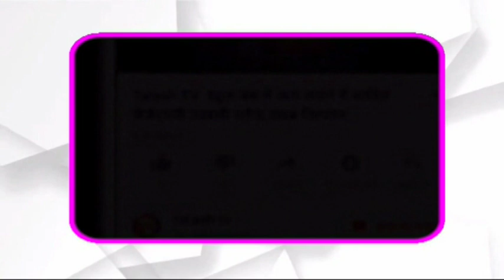केतार । गढ़वा । प्रखंड में हुआ प्रधानमंत्री आवास का गृह प्रवेश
केतार । गढ़वा । केतार प्रखंड क्षेत्र के सातो पंचायत केतार,बलिगढ़,परसोडीह,
मुकुंदपुर,पाचाडुमर,परती कुशवानी एवं लोहड़गड़ा में 350 प्रधानमंत्री आवास का गृह प्रवेश किया गया। विदित है कि झारखंड सरकार के कार्यकाल एक वर्ष पूरा होने के उपलक्ष्य में पूरे राज्य में मंगलवार को एक लाख आवास का गृह प्रवेश कराया जाना है।

इसी सिलसिले में केतार प्रखण्ड के सातो पंचायतों में मुखिया,वार्ड सदस्य एवं स्वयंसेवक के उपस्थिति में फीता काटकर प्रधानमंत्री आवास का गृह प्रवेश किया गया। इस मौके पर सभी पंचायत के मुखिया,वार्ड सदस्य,स्वयंसेवक संबंधित गांव के लोग उपस्थित थे।Talash TV
Latest News
Breaking News
Current News
garhwa news
palamu news
latehar news